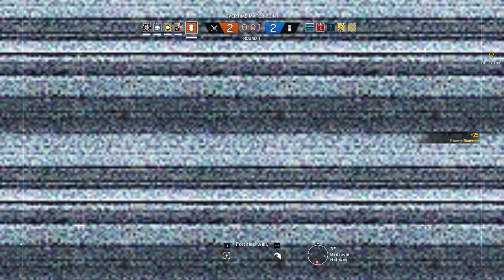Rainbow Six Siege + Part 627 + Yacht TDM Secure Area + pcgaming crew